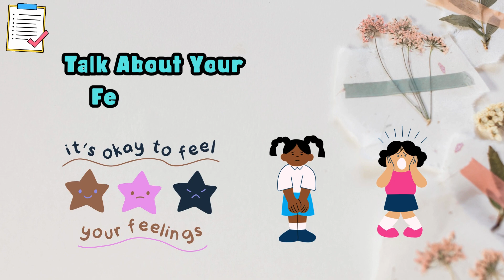Good Habits! || "Good Habits for kids with Joy Jungle Junior!"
Welcome to Joy Jungle Junior! 🌟 Join us on an exciting safari adventure where we explore the wonderful world of good habits! From waking up early to brushing our teeth, eating healthy, playing, and being kind to others, we’ll discover how these habits make our days brighter and happier. Get ready to sing along, learn, and have loads of fun with your friends in the jungle. Let’s go on this amazing journey together! 🚀
good habits
good habits for kids
good habits cartoon